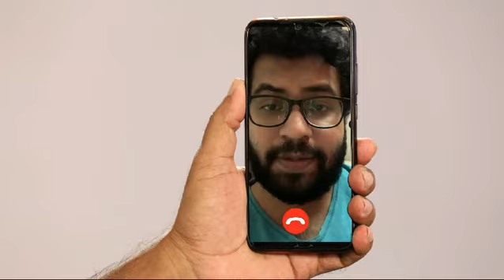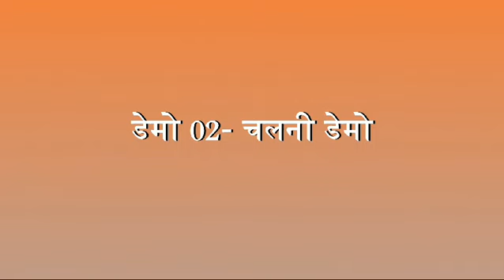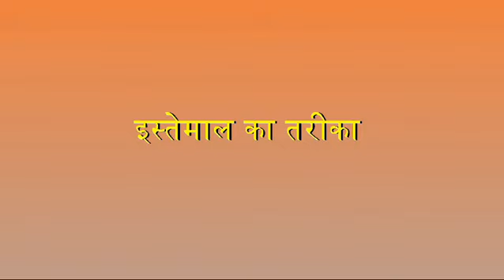DR. FIXIT URP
Styrene Butadiene co-polymer latex liquid that improves waterproofing

￼Strengthens bonding of new and old concrete & plaster

￼Enhances strength & water resistance of repair mix - concrete & mortar